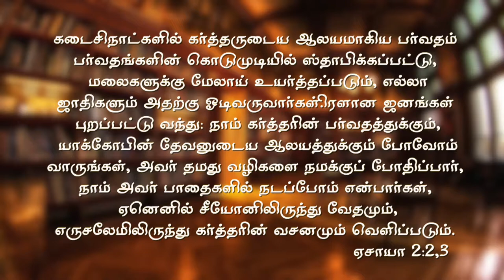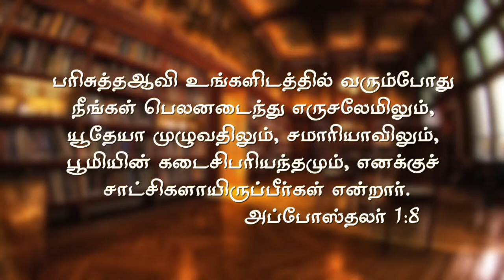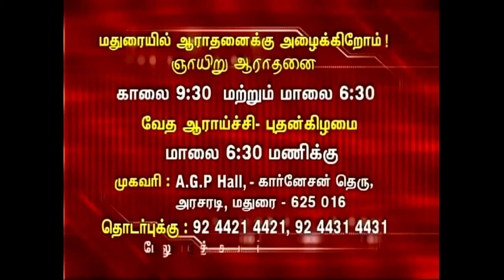கிறிஸ்து ஸ்தாபித்த சபை | Bro. Kingsly Rajah | Church of Christ Arasaradi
Bro. Kingsly Rajah
Title: கிறிஸ்து ஸ்தாபித்த  சபை